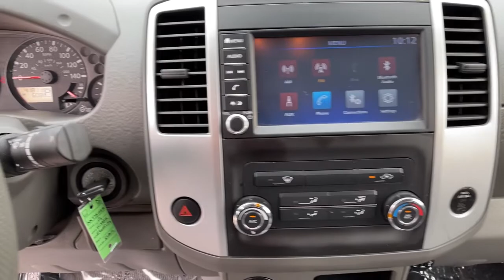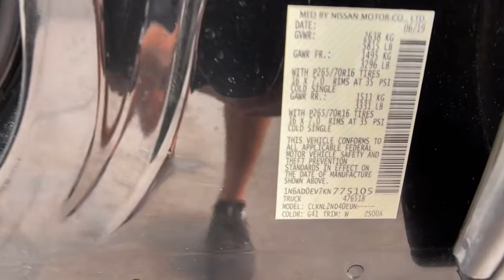2019 Nissan Frontier Reno, Carson City, Northern Nevada, Roseville, Sparks, NV KN775105A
MAGNETIC BLACK Used  2019 Nissan Frontier available in Reno, Nevada at Lithia Volkswagen Reno. Servicing the Carson City, Northern Nevada, Roseville, Sparks, NV area.
2019 Nissan Frontier Crew Cab 4x4 SV Auto *Ltd Avail* - Stock#: KN775105A - VIN#: 1N6AD0EV7KN775105

MAGNETIC BLACK exterior and Steel interior SV trim. CARFAX 1-Owner. PRICE DROP FROM $33995. iPod/MP3 Input Bluetooth Brake Actuated Limited Slip Differential Alloy Wheels 4x4 Back-Up Camera. SEE MORE! KEY FEATURES INCLUDE: 4x4 Back-Up Camera iPod/MP3 Input Bluetooth Aluminum Wheels Brake Actuated Limited Slip Differential. MP3 Player Privacy Glass Keyless Entry Steering Wheel Controls Child Safety Locks. Nissan SV with MAGNETIC BLACK exterior and Steel interior features a V6 Cylinder Engine with 261 HP at 5600 RPM*. EXPERTS CONCLUDE: Engine torque and response are better than in rivals. -Edmunds.com. Great Gas Mileage: 21 MPG Hwy. EXCELLENT VALUE: Reduced from $33995. WHY BUY FROM US: Lithia Volkswagen of Reno sells new and used cars trucks and SUVs near Sparks and Carson City Nevada. We offer easy financing options and best in market no haggle pricing for an easy and transparent purchase experience. Our sales team is open seven days a week to help you. Just off exit 65 on I-580 we are located at 1050 East Plumb Ln. #110 in Reno. All prices are plus tax license smog fees and added accessories. Plus any applicable finance charges. All vehicles subject to prior sale.